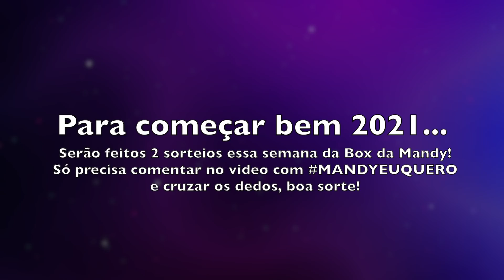TESTANDO BIQUINIS DA SHEIN EM CORPO "REAL" (Tamanho G)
Provando Biquinis da Shein bem diferentões, no tamanho G.
Coloco corpo "real" pois a maioria dos vídeos que a gente encontra são de pessoas mega magras, e quero mostrar que todo mundo pode comprar e se sentir bela!